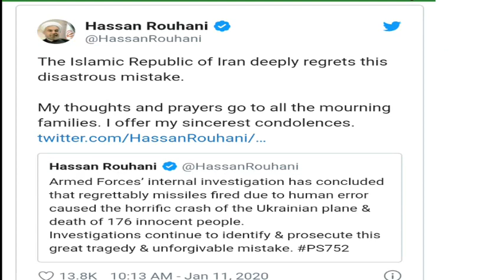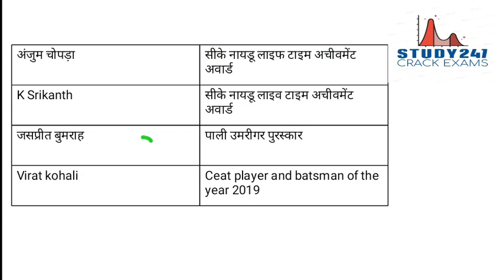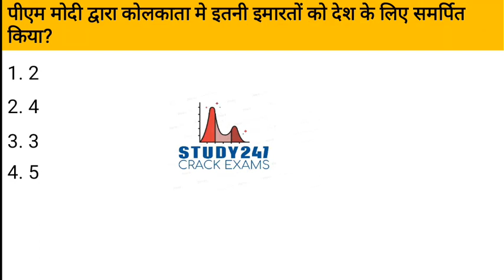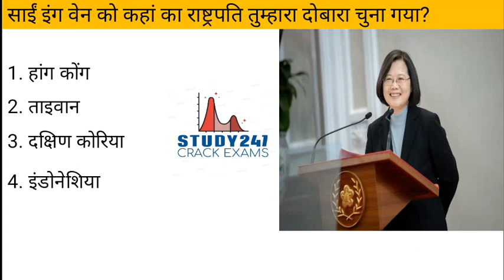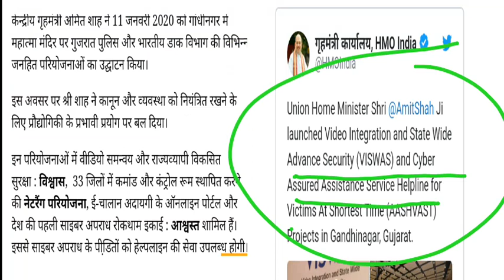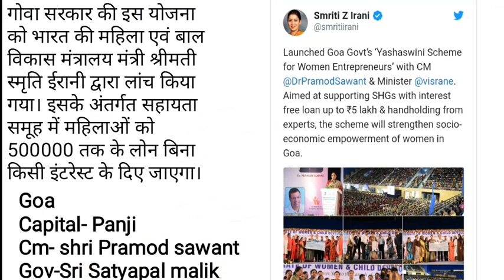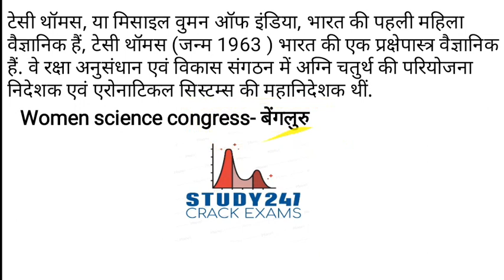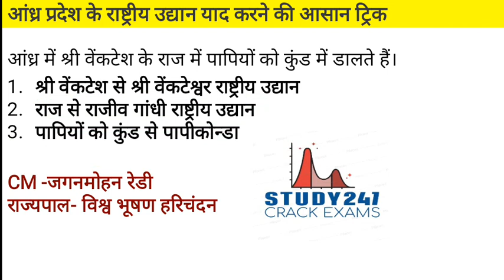13 January 2020 currentaffairs and US-Iran issue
Daily current affairs and updates to recent issues